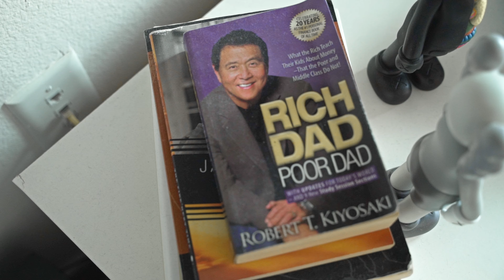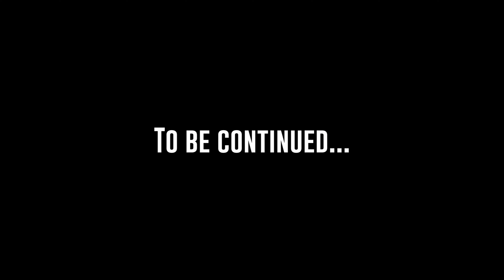Lewie - Light For Me (Official Music Video)